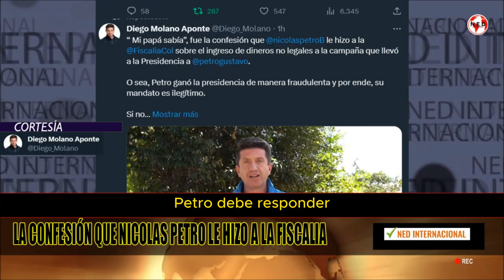🚨 LA CONFESIÓN QUE HIZO NICOLAS PETRO A LA FISCALÍA: Diego Molano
“ Mi papá sabía”, fue la confesión que nicolaspetroB le hizo a la FiscaliaCol
 sobre el ingreso de dineros no legales a la campaña que llevó a la presidencia a petrogustavo. O sea, Petro ganó la presidencia de manera fraudulenta y por ende, su mandato es ilegítimo.Si no hubieran llegado los miles de millones de pesos $$$$ ilegales a su campaña, no viviríamos hoy este  infortunado gobierno. No importa que ahora Nicolás Petro, presionado por su padre cambie la versión que ya confesó. La justicia tiene que actuar y la historia ya lo condenó. Petro, un presidente ilegítimo que se abraza con los criminales.
DIEGO MOLANO